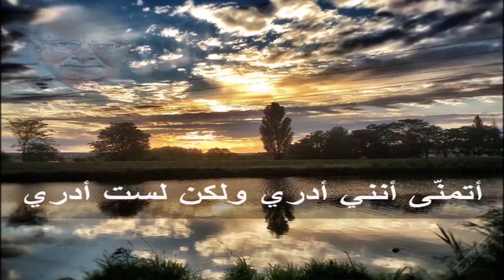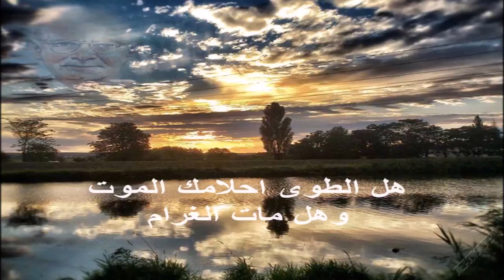الطلاسم ... لست أدرى _ إيليا أبو ماضى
.. قصيدة : الطلاسم .. لست أدرى .
.. الشاعر : إيليا أبو ماضي .
.. 720p HD ..
.. by : Essam Hassanein ..
.. 2014 ..

I do not claim to own ANY of the content shown in this video.